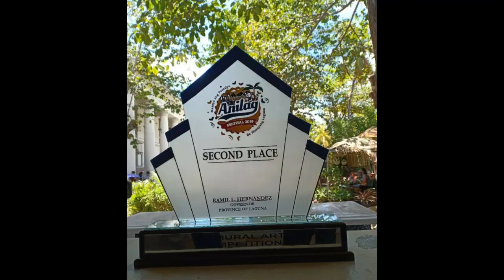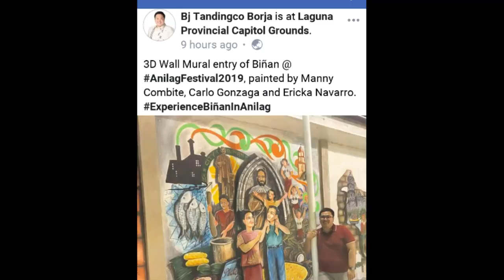ANILAG 2019 | 3D MURAL PAINTING | BIÑAN CITY LAGUNA